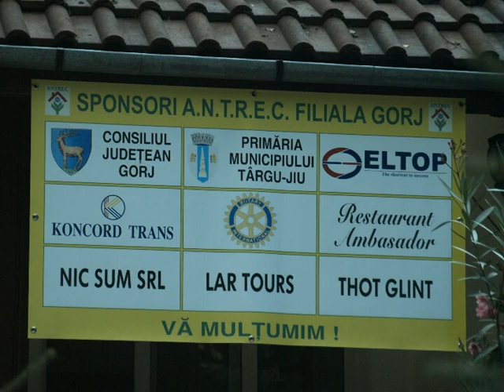Festivalul raciturilor 2009 Vila Ursu Tismana.mpg